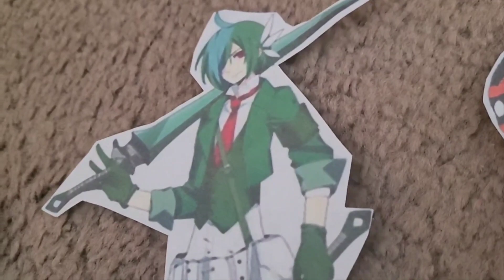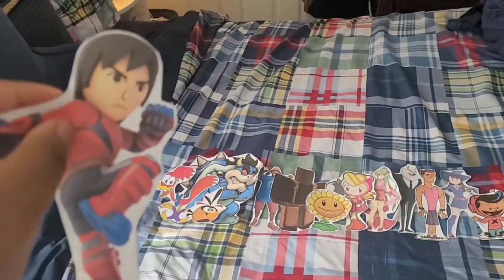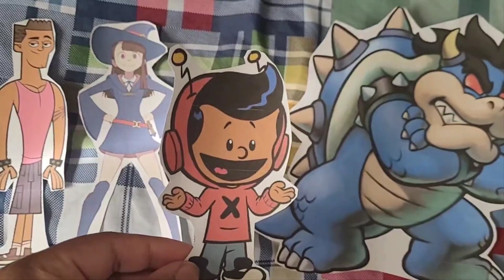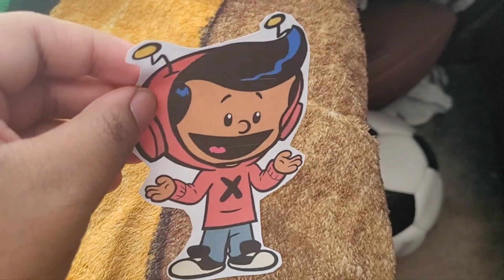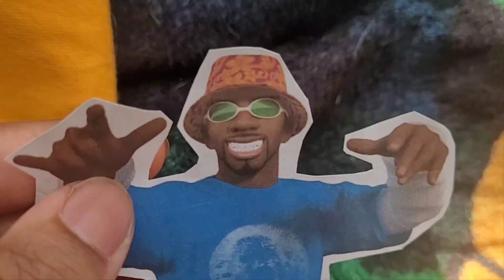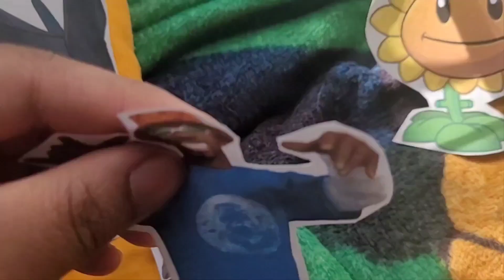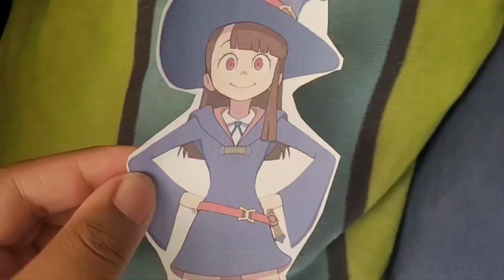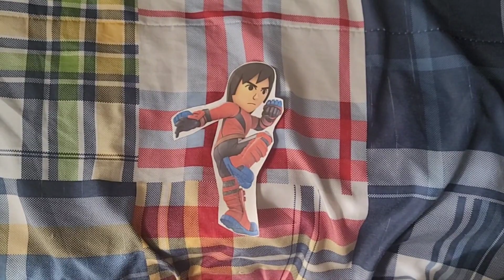Total Drama Paper Cartoon ReMatch: (S43-E17)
Watch me Sing